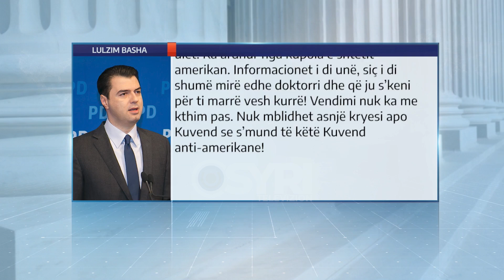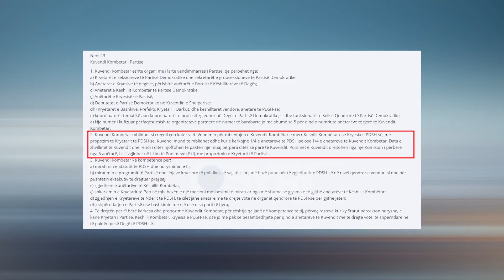Lulzim Basha shkel statutin e PD: Nuk do mblidhet asnjë Kryesi apo Kuvend